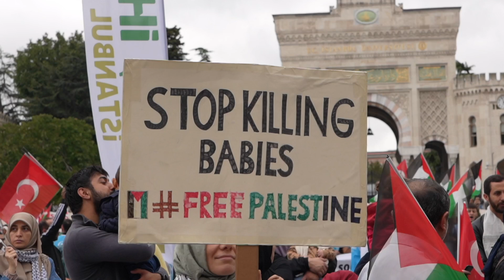12 EKİM FİLİSTİN'E DESTEK EYLEMİ